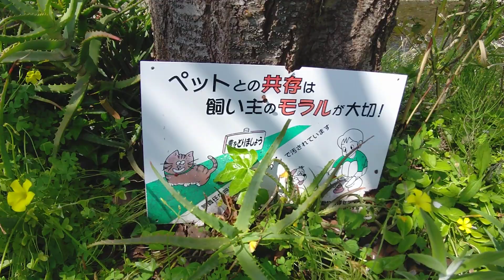BARTIN SIVESI SAKURA KIRAZ CICEGI JAPAN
BARTINLI